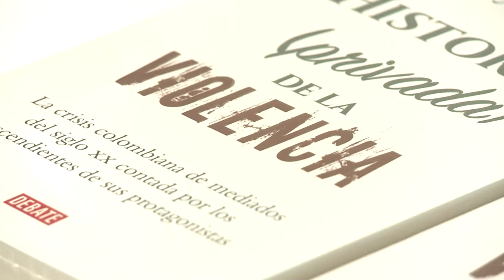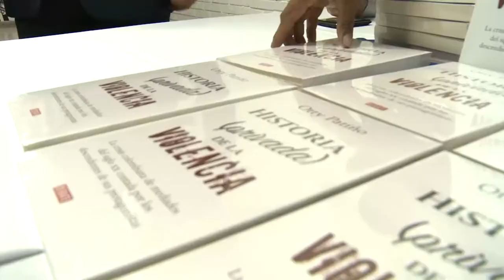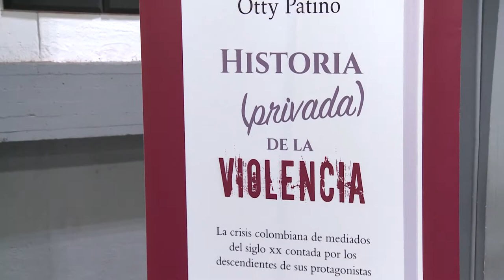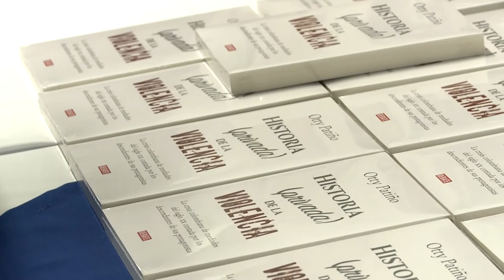Lanzamiento del libro "Historia (privada) de la violencia" (clip)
Evento realizado el 21 de septiembre de 2017 en el Auditorio Multipropósito de la Universidad Pedagógica Nacional.